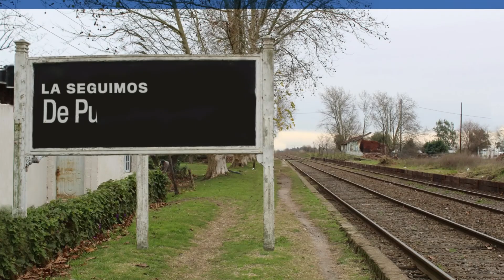🔴⚪🔵 𝐃𝐞𝐏𝐮𝐞𝐛𝐥𝐨𝐄𝐧𝐏𝐮𝐞𝐛𝐥𝐨 - 𝐂𝐚𝐬𝐢𝐥𝐝𝐚 - 𝐃𝐩𝐭𝐨. 𝐂𝐚𝐬𝐞𝐫𝐨𝐬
📌 Ciclo del Ministerio de Cultura de la Provincia de Santa Fe que recopiló producciones de Comunas y Municipios realizadas en Cuarentena.
🔊 Redes del Ministerio.
🚩 La Secretaria de Cultura y Educación - Casilda junto al Museo y Archivo Histórico Municipal Casilda Don Santos Tosticarelli nos presentan de su ciclo semanal esta producción donde acercan el Museo a la población contando la historia del “carrito de golosinas de Antonio”.
CulturaFederal CulturaTerritorios Municipalidad de Casilda Gobierno de Santa Fe